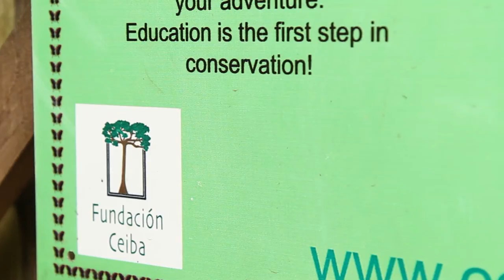Tropical Conservation Semester field study abroad in Ecuador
Join the Ceiba Foundation for Tropical Conservation for the adventure learning experience of a lifetime!  Explore the Galapagos, Andes, and Amazon and immerse yourself in real-life conservation and sustainable development projects on this amazing study abroad program.  Earn 16 credits from UW Madison -- students from any institution can apply!